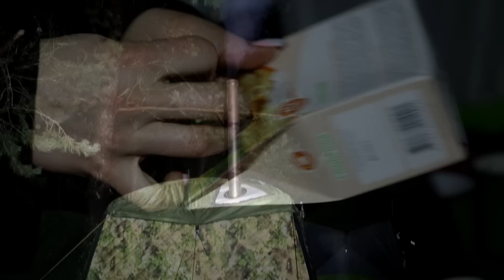ЛАГЕРЬ НА РЕКЕ. Ставлю ДОНКИ. Бросаю СПИННИНГ. БАНЯ. Ужин на новом мангале #366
Снова оттепель. Выходные. Я на рыбалку на реку с закидушками, спиннингом с ночёвкой. Нашли новое, красивое место возле поворота. Обустроили лагерь, на поляне возле обрыва поставили две палатки: lotos кубозонт 4 и баню Morzh Lux.

Торопиться было некуда. Раскинула донки в интересных местах на червя и живца, собрала спиннинг и поискала хищника. Река сильно вышла из берегов, поэтому много коряг в воде не было видно, из-за чего я успела оборвать несколько приманок.

Ближе к вечеру собрала новый мангал гриль, чтобы приготовить вкусный ужин на углях. Успела собрать спиннинговые приманки на завтрашний день.

Утро было солнечным и морозным. Растопили баню, приготовила банный чай и отлично начала новый день. Чтобы погрузиться в мои выходные, смотрите видео.

Содержание:

0:00 - новое место на реке;
2:06 - лагерь дикарями в лесу;
5:15 - спиннинг на щуку;
8:37 - закидушки на реке, рыбалка;
12:11 - мангал гриль - распаковка;
15:35 - быстрый ужин на мангале;
20:43 - как оснастить донку на живца;
22:23 - проверяю закидушки;
24:58 - мой лагерь и его особенности;
26:26 - приманки на щуку и их оснащение;
28:41 - походная баня;
32:48 - зимний спиннинг.